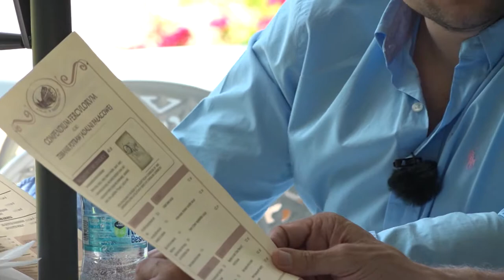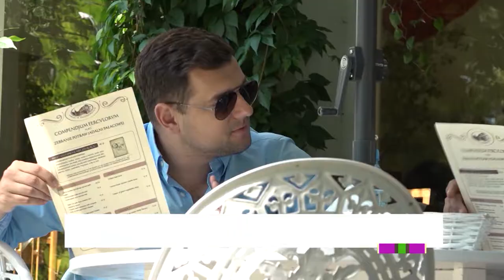William Richardson shows how to enjoy life while at the Radziejowice Palace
"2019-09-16 POLAND DAILY DAY 274 TRAVEL S 2 E 274 NET"